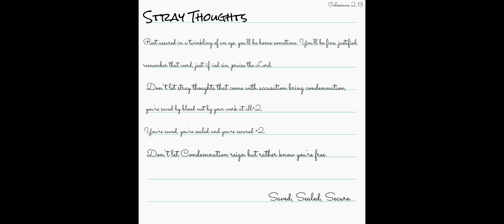Stray Thoughts (prod. purc)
Believe 1 Corinthians 15:1-4
The Gospel: 1 Corinthians 15:1-4
15 Moreover, brethren, I declare unto you the gospel which I preached unto you, which also ye have received, and wherein ye stand;
2 By which also ye are saved, if ye keep in memory what I preached unto you, unless ye have believed in vain.
3 For I delivered unto you first of all that which I also received, how that Christ died for our sins according to the scriptures;
4 And that he was buried, and that he rose again the third day according to the scriptures:

Sealed with the Spirit: Ephesians 1:13-14
13 In whom ye also trusted, after that ye heard the word of truth, the gospel of your salvation: in whom also after that ye believed, ye were sealed with that holy Spirit of promise,
14 Which is the earnest of our inheritance until the redemption of the purchased possession, unto the praise of his glory.

lastly: Salvation is a gift, not a contract, God gives us this beautiful gift...Jesus Christ and eternal life-

Ephesians 2:8-9
8 For by grace are ye saved through faith; and that not of yourselves: it is the gift of God:
9 Not of works, lest any man should boast.

Romans 6:23
23 For the wages of sin is death; but the gift of God is eternal life through Jesus Christ our Lord